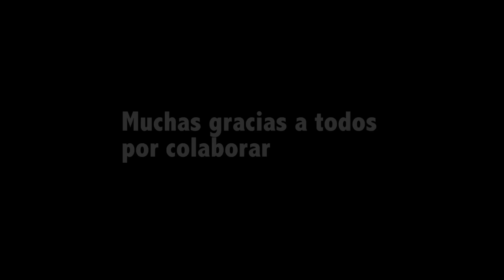Basque Lifeguards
Esta vez hemos querido que podáis escuchar y ver la labor que hicimos en Lesbos y nuestras intenciones a partir de ahora. Hay mucho trabajo detrás de este proyecto. Recordad la campaña que estamos llevando a cabo para recaudar fondos en

Nuevamente, ¡gracias a todos!

Gracias a Dani Azpitarte y Jokin Valenzuela por el video.

Now you can listen to us and see what we did in Lesbos and discover what our intentions are from now on. There is a lot of work behind this project. Remember the crowdfunding campaign we have created to raise money for our solidarity project

And special thanks to Daniel Azpitarte and Jokin Valenzuela for this video.